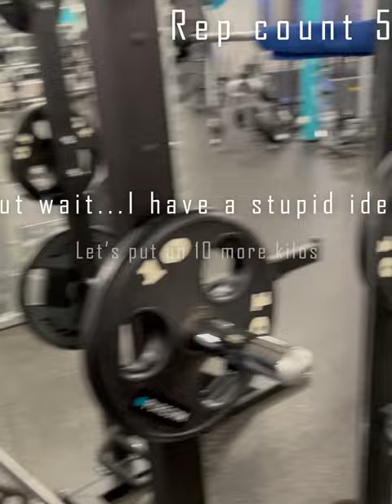Let's play a game - For every like I will suffer at the gym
Rules of the game:

-Every like on Insta and Youtube equals to one rep on my next session in the Gym
-I get to choose the exercise an time frame (Depending on the number of likes I might need more than one session)
-Every time there is a challenge I will call it out on Insta

I run donations on Insta to help bring people to a happier life through sports, so you are doing a good thing by supporting my channel.